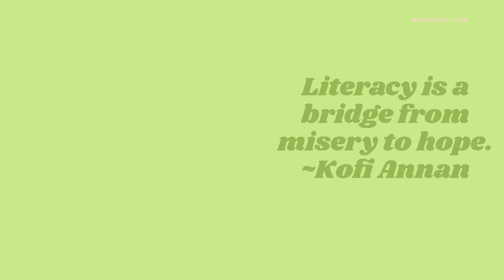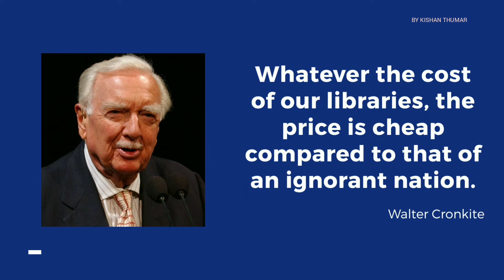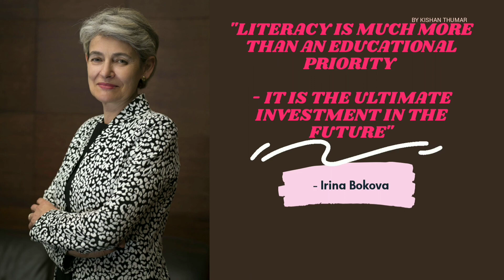International Literacy Day | Top 10 inspire quotes | 8th September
International literacy day is celebrated on 8th September.

Education is the most powerful weapon with which you can change the world. ~Nelson Mandela
You educate a man; you educate a man. You educate a woman; you educate a generation. ~Brigham Young
Whatever the cost of our libraries, the price is cheap compared to that of an ignorant nation. ~Walter Cronkite
Let us remember: One book, one pen, one child, and one teacher can change the world. ~Malala Yousafzi
Live as if you were to die tomorrow. Learn as if you were to live forever. ~Gandhi
The beautiful thing about learning is that no one can take it away from you. ~B.B. King
There are many little ways to enlarge your child’s world. Love of books is the best of all. ~Jacqueline Kennedy
Education is not the filling of a pail, but the lighting of a fire. ~W.B. Yeats
Educating the mind without educating the heart is no education at all. ~Aristotle

top 10 inspire quotes on International Literacy Day,
literacy day,
international literacy day 2020,
8th September,
top 10 inspire quotes,
international literacy day,
world literacy day,
international literacy day speech,
literacy day 2020,
motivational quotes,
inspirational quotes,
8th September 2020,